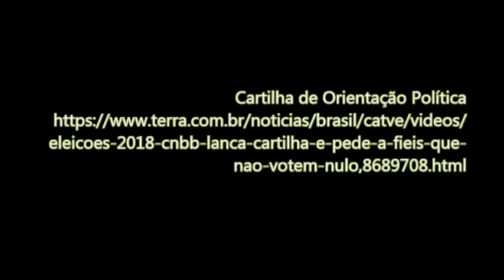Apelo à VRC Eleições 2018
Mensagem da presidente da CRB Nacional por ocasião das Eleições 2018.